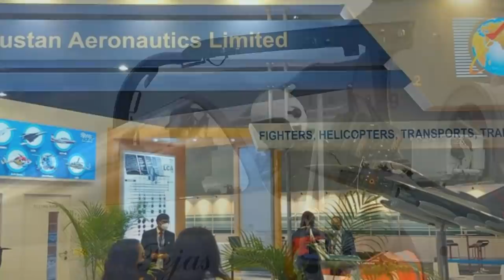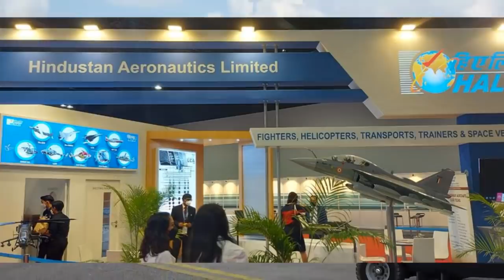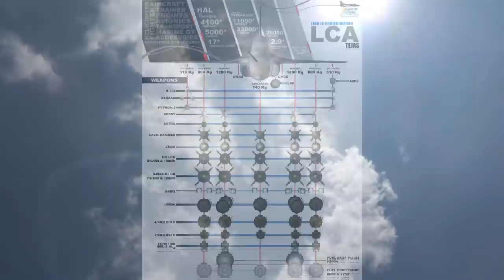Malaysia's LCA Program Delayed | हिंदी में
This is a video on Malaysia's LCA Program Delayed